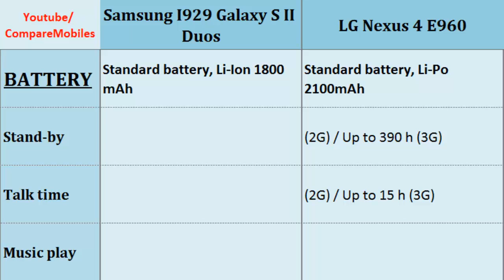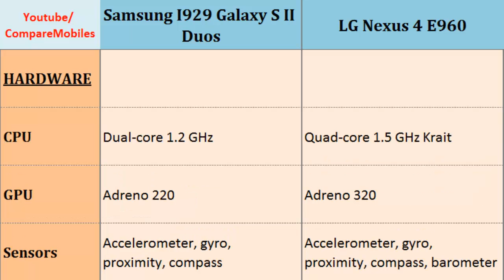Samsung I929 Galaxy S2 Duos & LG Nexus 4 E960, specs compared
Samsung I929 Galaxy S2 Duos & LG Nexus 4 E960, specs compared : I929 Galaxy S II Duos OR Nexus 4 E960, Quick Phone Specs Comparison:  Dual-core, 1.2 GHz, 480 x 800 pixels, 4.52 inches, Quad-core, 1.5 GHz Krait, 768 x 1280 pixels, 4.7 inches, Card slot, GPU, Video, OS, Ram, Protection etc